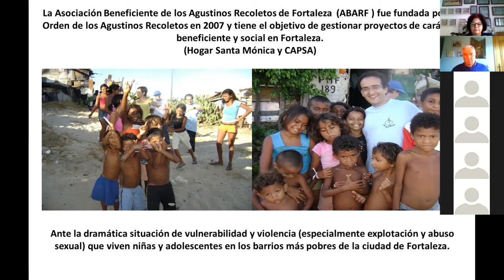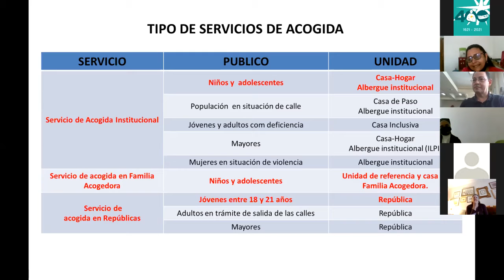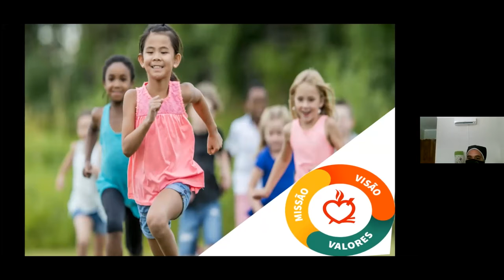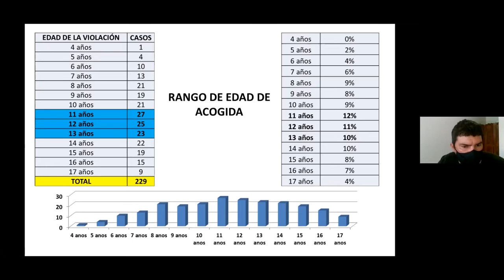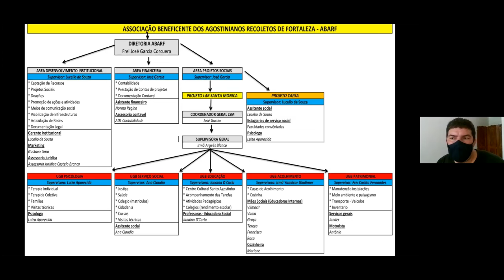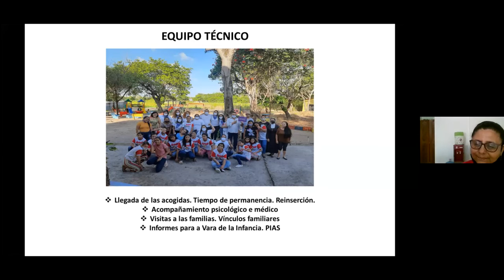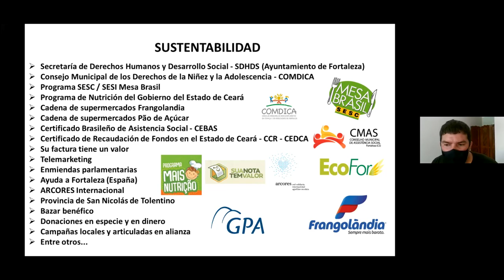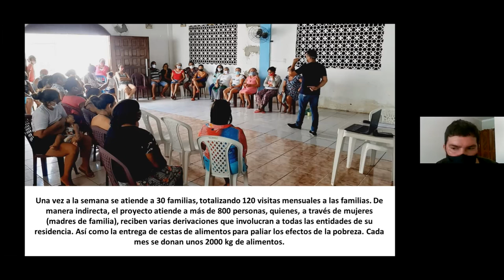El Hogar Santa Monica: historia, presente, futuro.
Ciclo de conferencias del IV Centenario (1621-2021) de la Provincia de San Nicolás de Tolentino de la Orden de Agustinos Recoletos SiempreEnMisión 400años - Visión, misión y realidad del proyecto socioeducativo Hogar Santa Mónica de los Agustinos Recoletos en Fortaleza (Ceará, Brasil), casa de acogida y centro de lucha contra la explotación, abuso, violencia y abandono de niñas y adolescentes.